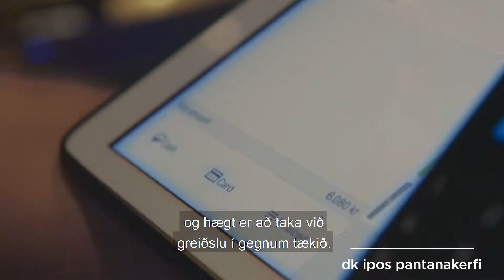dk iPos pantanir - dk hugbúnaður